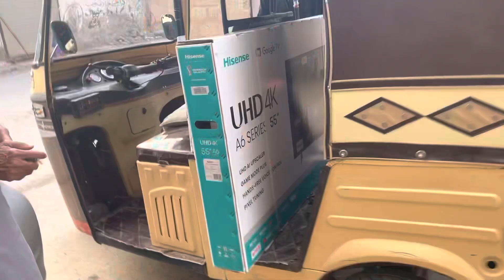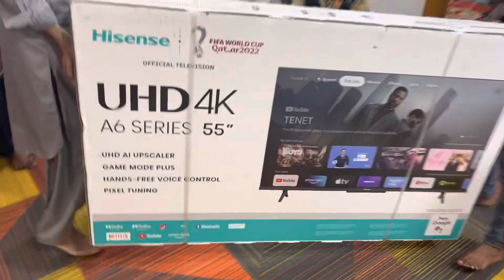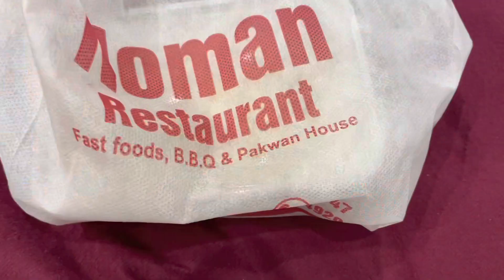Eid se Pehle Eid ke Tayyare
Pura Ghar Khali for Guest
Watch our Daily Vlogs = Family Vlogs

In this Video We Have Gift Hampers from our Client